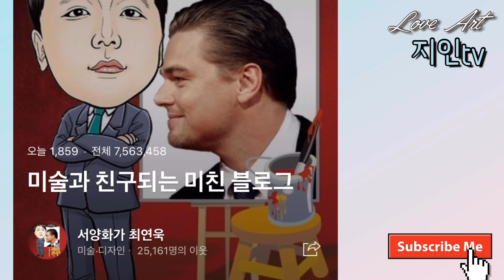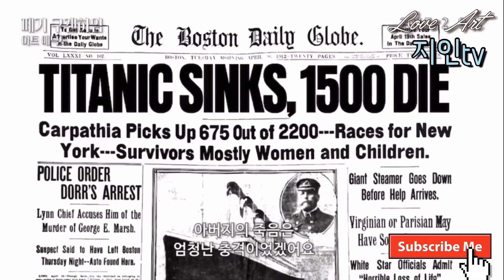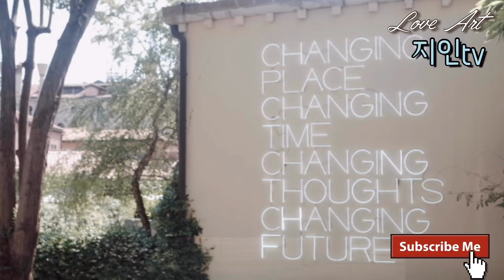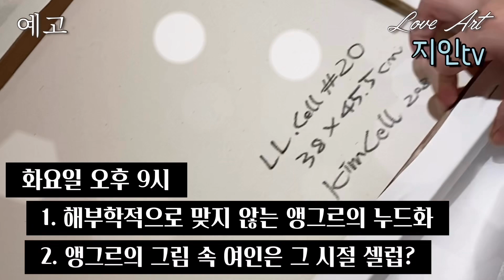비밀의미술관 최연욱작가님과 페기구겐하임, 베르니니의 숨은 이야기 찾기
미술과 친구되는 최연욱 작가님의 유튜브 입니다.

오늘도 최연욱 작가님 모셨습니다. 비밀의 미술관 이야기 해보려 합니다. 재미있는 에피소드들이 너무 많아요. 분량이 길어져서 인터뷰를 자꾸 나누고 있네요. 오늘은  최작가님과 함께
특히 유럽여행가실때 알고가면 좋은 베르니니의 숨은 이야기
그리고 그 시대를 살고간 예술가들의 친구 페기구겐하임의 이야기
알고보니 힐링되는 이야기가 또 숨어있는 밥아저씨 까지 준비했으니 끝까지 함께해 주세요.

질문
1)저도 참 재밌게 봤는데요. 독자분들은 비밀의 미술관 속 어떤 이야기가 특히 재밌었다고 하세요?
2)페기구겐하임에 대한 내용도 흥미로웠어요.
3)미술을 대중적으로 쉽게 소개하는데 큰 영향을 줬던 밥아저씨에 대해 지난시간에도 소개했지만, 더 하실 말씀이 있다고요.

베르니니 특히 유럽여행 가실 때 알면 좋을 것 같아서 내용 더합니다.
베르니니는 조수의 아내를 빼앗고 그 아내는 베르니니의 친동생과 바람났다고요. 그래도 대단한 예술가입니다.

1598년 이탈리아 나폴리에서 태어난 베르니니는
어려서부터 천재성을 보였다. 8살 전에 이미 그는 천재성을 인정받아 ‘이 시대의 미켈란젤로’라는 별명을 갖게 됐는데요.

그의 나이 8살에 로마 바티칸으로 초청을 받아 교황 바오로 5세 앞에서 사도 바울의 초상화를 그렸고 이를 계기로 베르니니는 로마로 이사를 합니다.

이 작품 저주받은 영혼은  베르니니가 18살에 만든 작품입니다. 그의 명성과 함께 그의 재산도 불어났음은 물론이고요.

30대의 베르니니는 엄청난 성공을 했음에도 겸손했고 자기 관리도 철저했다고 합니다.

베르니니는 젊은 나이에 능력을 인정받아 건축과 도시 계획까지 했습니다. 그의 나이 31살이던 1629년에는 성 베드로 성당 제단 사업 총감독 자리까지 맡았는데요. 지금 우리 돈으로 약 100억 원정도의 사업이었을 거라고 하네요.

그렇게 그는 계속해서 인정을 받아 승승장구 했지만 성 베드로 성당 네 코너에 종탑을 짓는 증축 사업이 잘못되어 일주일 만에 금이 가고 시스티나 성당까지 금이 가기 시작한데다가. 그를 특히 아끼던 교황 우르바누스 8세가 죽음으로 한순간에 나락으로 떨어졌습니다.

 베르니니의 명성은 바닥 쳤고  중간 중간에 작은 작업 의뢰만 들어왔다는데요. 그래도 그는 작은 작업이라고 무시하지 않고 최선을 다했습니다. 그리고 1647년부터 1652년까지 작업한 바로 이작업 성 테레사의 황홀경으로 베르니니는 다시 세상의 인정을 받게 됩니다. 그렇게 베르니니는 로마시 재개발 사업의 총감독을 맡게 됩니다.

비밀의 미술관 최연욱 작가님과 함께하고 있는데요. 페기 구겐하임도 독자분들의 반응이 좋았다고요. 다큐멘터리 영화도 나왔었죠. 보시면 좋을 것 같아서 잠시 소개할게요.

세계대전에서 수많은 화가들을 살리고 긴박한 전쟁중에도 옷 속에 작품을 넣어 미국으로 와서 작품또한 지킨 페기 구겐하임. 네. 구겐하임 미술관에 그 구겐하임 맞습니다. 무명이었던 조지아 오키프가 거장이 된 뒤에는 그녀가 있었는데요. 뒤샹, 만 레이등과 교류하며 마크로스코, 윌렘드 쿠닝, 칼더 등을 발굴하기도 했습니다. 예술가에 대한 사랑과 지원이 대단했죠. 자신은 아트컬렉터가 아니라 그냥 자신이 미술관이라고 말하기도 했는데요.
그녀의 집이 미술관이 되서 베니스를 다시 가고 싶은 도시로 만들었습니다.

이후 밥로스의 이야기도 더하는데요. 밥로스는 순수미술을 전공하신 분이라면 조금 거리를 두는 분들이 많은 것으로 알지만, 미술을 대중화 했다는 점에서 그의 업적을 새겨 봐야겠다는 생각이 듭니다. 그림을 전공하지 않은 사
이 그렇게 그림을 그리게 되기까지 그는 어떤 노력을 했을지 알아보시는 것도 좋겠죠. 그에 대한 오해와 진실 아트지인 티비에서 풀어봅니다.